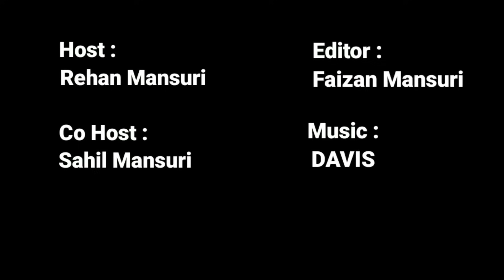Indian Reaction on NAMAK HARAM all Teasers!